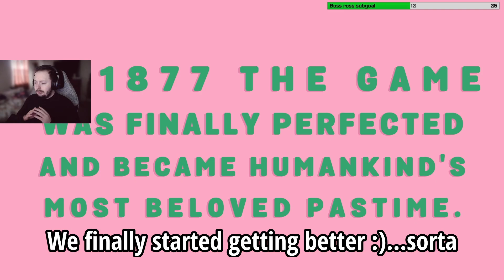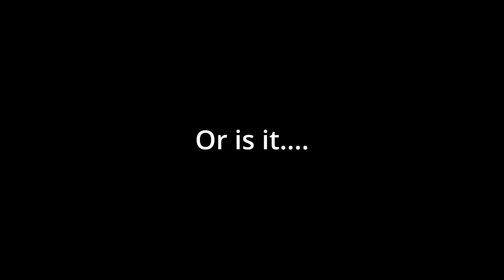This is the best steam game of 2024 and its....Cricket?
This game lowkey fun lmao, so it was fun to make this video :) Ty for all the support, more videos on the way!
Music from Uppbeat (free for Creators!)